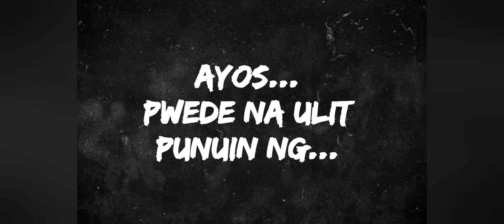MEN at WORK